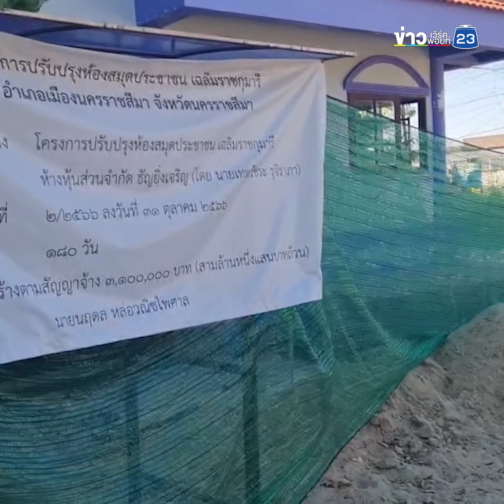แรงงานร่ำไห้ คิดถึงลูกจับใจ ปีใหม่เลือกทำงานไม่กลับบ้าน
ผู้สื่อข่าวรายงานว่า ช่วงเทศกาลปีใหม่ แรงงานชาวภาคตะวันออกเฉียงเหนือส่วนใหญ่ ก็จะใช้โอกาสนี้ซึ่งเป็นช่วงหยุดยาว เดินทางกลับภูมิลำเนา เพื่อไปฉลองเทศกาลปีใหม่กับครอบครัว ญาติ พี่ น้อง หลังจากที่ตรากตรำทำงานหนักมาตลอดทั้งปี แต่ก็ยังมีแรงงานอีกหลายคน เลือกที่จะไม่กลับบ้าน และทำงานต่อในช่วงวันหยุดยาวเทศกาลปีใหม่ อย่างเช่นครอบครัวของนางพัชรินทร์ วงษ์ผาบุตร อายุ 41 ปี ชาว อ.ปาปาก จ.นครพนม พร้อมกับนายประสิทธิ์ ปัญญาปุ ผู้เป็นสามี ยังคงทำงานเดินโครงเหล็กฝ้าเพดาน อยู่ภายในห้องสมุดประชาชน ที่ศูนย์การศึกษานอกระบบและการศึกษาตามอัธยาศัย อ.เมืองนครราชสีมา เพื่อเร่งทำงานให้แล้วเสร็จในช่วงเทศกาลปีใหม่ เพราะหลังเทศกาลปีใหม่ ช่างไฟฟ้าจะได้ทำการเดินสายไฟต่อ
โดยนางพัชรินทร์ วงษ์ผาบุตร กล่าวว่า ตนเองกับสามี มีอาชีพทำงานก่อสร้าง ซึ่งปัจจุบันมีลูกอยู่ทั้งหมด 7 คน โดยฝากให้ยายเลี้ยงอยู่ที่บ้านเกิด จ.นครพนม 3 คน และเลี้ยงเองอยู่ในห้องเช่าที่ จ.นครราชสีมา 4 คน ซึ่งอาชีพทำงานก่อสร้างมีรายได้ไม่มากนัก แต่ต้องหาเงินเลี้ยงครอบครัวเกือบ 10 คน เพราะต้องส่งเงินไปให้ยายที่เลี้ยงหลานอยู่บ้าน รวมทั้งต้องหาเงินเลี้ยงลูกๆ อีก 4 คนที่อยู่ในโคราชด้วย นางพัชรินทร์ฯ กล่าวทั้งน้ำตาว่า ช่วงเทศกาลปีใหม่ 2 ปีแล้ว ที่ตนเองไม่ได้กลับบ้าน ตนเองคิดถึงแม่ คิดถึงลูกมาก แต่ถ้าจะให้หยุดงานเพื่อกลับไปอยู่บ้านกับลูกๆ แล้วลูกอดอยาก ก็เลือกที่จะทำงานหาเงินดีกว่า แม้ว่าจะคิดถึงบ้าน คิดถึงแม่ คิดถึกลูกๆ มากเพียงใด แต่ก็ต้องจำใจเลือกที่จะทำงานต่อไป จึงฝากถึงลูกๆ ที่อยู่บ้านว่า แม่รักและคิดถึงลูกมาก ที่ต้องทำงานก็เพราะรักและคิดถึงลูก จึงอยากให้ลูกๆ เข้าใจแม่ด้วย